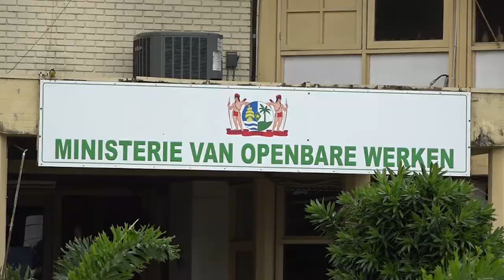19 10 2021 Openbare Werkend en lokale ondernemers werken aan verfraaiing binnenstad